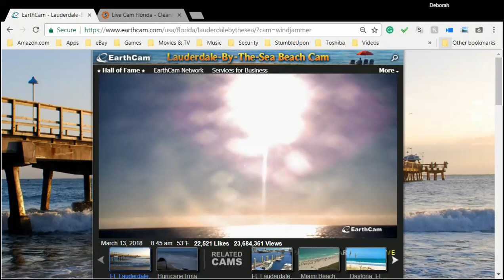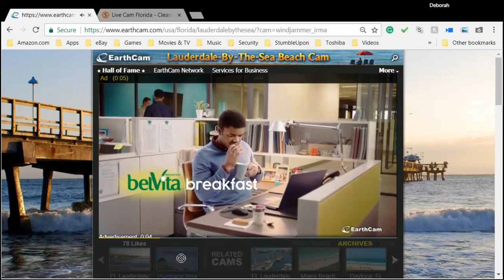Screen recording 50